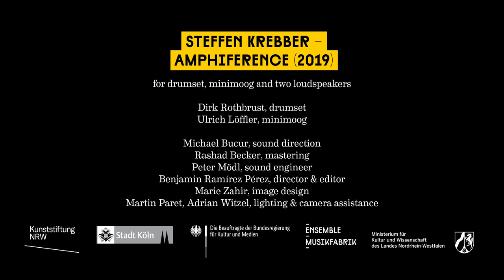Steffen Krebber – Amphiference (2019)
for drumset, minimoog and two loudspeakers

Dirk Rothbrust, drumset
Ulrich Löffler, minimoog

Michael Bucur, sound direction
Rashad Becker, mastering
Peter Mödl, sound engineer
Benjamin Ramírez Pérez, director & editor
Marie Zahir, image design
Martin Paret, Adrian Witzel, light & camera assistance

The album "Amphiference" by Steffen Krebber is available on vinyl and digitally